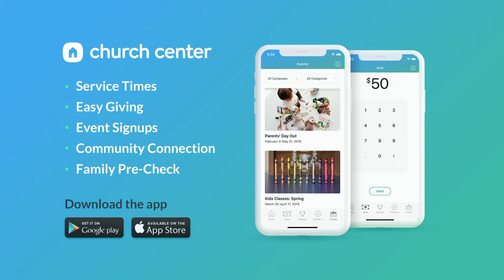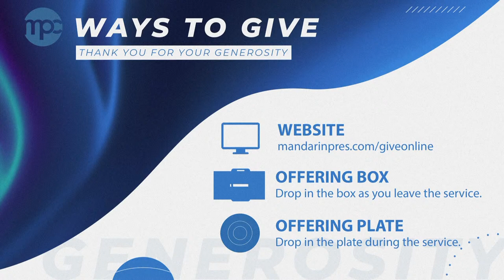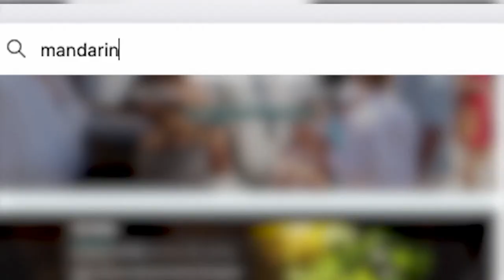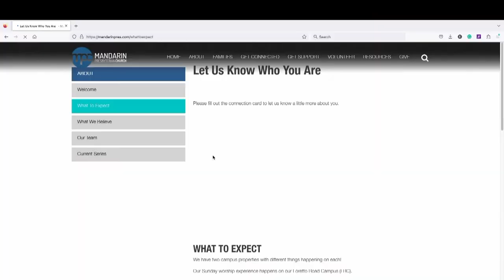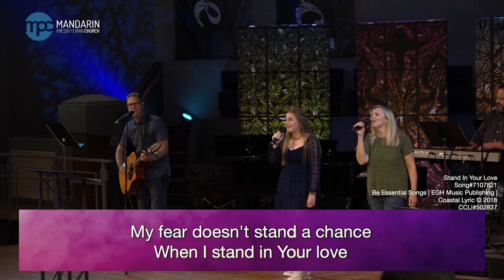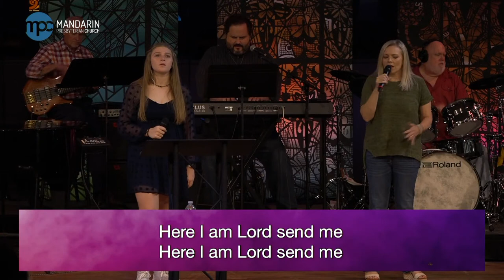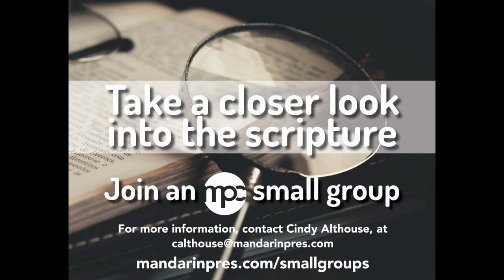10:30AM Contemporary Service